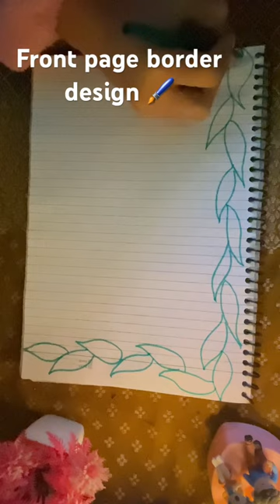shorts frontpagedesignsforproject design easydrawing